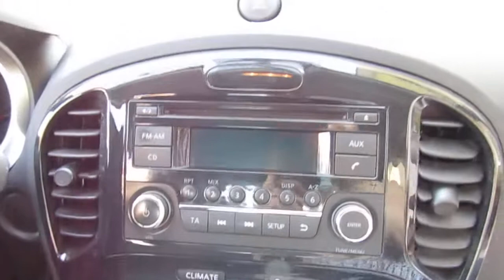NissanJuke 1.5 Dci Acenta 128.000 km 2013 1.5 Gasolio Manuale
Il veicolo è visionabile ad APRILIA (LT) presso la filiale Privacar in Via Carroceto, 51.

PER VISIONARE L'AUTO E' NECESSARIO FISSARE UN *APPUNTAMENTO*

*DIAMO PRECEDENZA A RICHIESTE CON NUMERO DI TELEFONO*
per qualsiasi info potete contattare i seguenti numeri 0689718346 oppure 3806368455

NISSAN Juke 1.5 dCi Acenta (rif. 934)
Vettura UNICOPROPRIETARIO, in buone condizioni generali, NON FUMATORE presenta Bluetooth, clima automatico, comandi al volante, computer di bordo..
In vendita per cambio con auto più grande.

MANUTENZIONE DEL VEICOLO:
Primi tagliandi effettuati in Nissan, gli ultimi presso meccanico di fiducia, ultimo tagliando a km 117.618 ad agosto 2020. Revisione con scadenza luglio 2021.

CARROZZERIA PERIZIATA:
alcuni segni da parcheggio per lo più sui paraurti e qualche segno sulle portiere.
Attacco USB da sostituire (la spesa è minima), i cristalli liquidi della radio sono poco visibili.

Tra i nostri SERVIZI PER TE:
GARANZIA guasti da 12 a 24 mesi;
FINANZIAMENTI senza anticipo;
GESTIONE dell'usato in permuta;
ASSICURAZIONE

CHI SIAMO:
Privacar è un gruppo con oltre di 30 sedi in Italia che si occupa di selezionare le migliori auto dei privati, periziarle, gestire la vendita per conto del proprietario e offrire ai potenziali acquirenti la sicurezza e la facilità di un acquisto in concessionaria, come la garanzia 12 mesi e la possibilità di finanziare l'auto con esito in sole 6 ore
PER ULTERIORI FOTO E INFO CONTATTACI QUI: